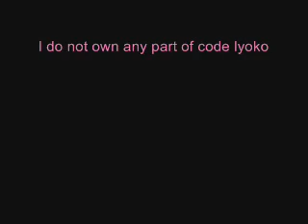Aelita and Odd - Tarzan and Jane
This seems to be my most popular video so enjoy :]